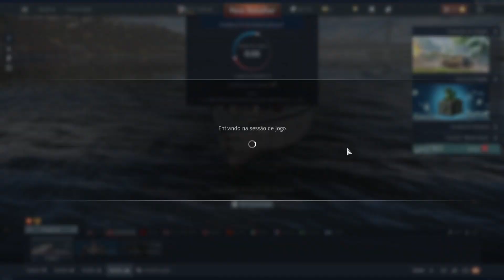BARCO ALEMÃO É BÃO DEMAIS